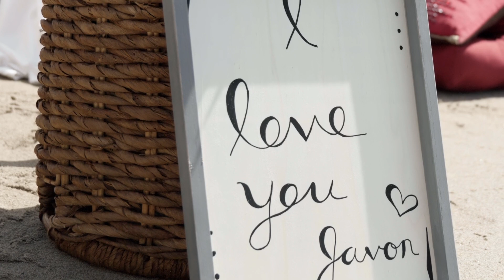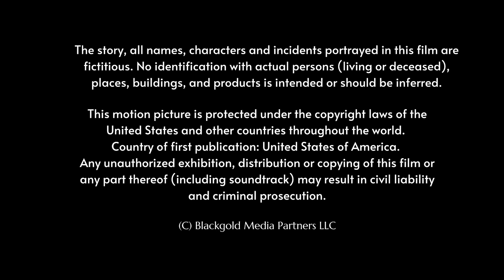Wavy | Free Black Cinema Drama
"Wavy" delves into the lives of two couples as they embark on a seemingly carefree day at the beach. However, the tranquil atmosphere is shattered when one of them shockingly confesses to engaging in a threesome. As tensions rise, the film unravels the intricacies of human relationships, exposing the façades we don in public and the vulnerabilities that silently consume us. In the face of this revelation, the characters find themselves entangled in a whirlwind of uncontrollable emotions, becoming prey to their deepest desires and fears. "Wavy" is a gripping exploration of love, trust, and the fragile boundaries of human nature, as the characters confront their own truths and grapple with the profound impact of their choices.

Director: Trudy Sargent
Stars: Nabillah Nahim, Peter Laboy, Usman Ojibara